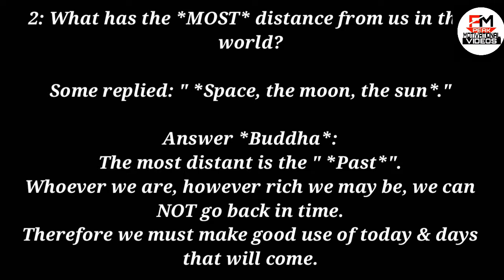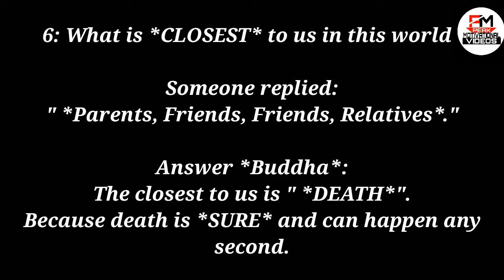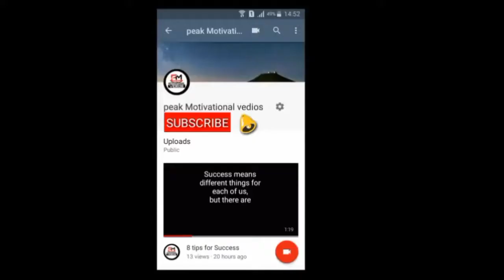There are 7 puzzles which the Buddha answered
1: "What is *SHARPEST* thing in this world?"

His people replied simultaneously: " *Sword*."

Answer *Buddha*:
The sharpest is the " *human tongue*"
Because through the tongue, humans easily slander people, hurt the heart, hurt people's feelings, etc ...2: What has the *MOST* distance from us in this world?

Some replied: " *Space, the moon, the sun*."

Answer *Buddha*:
The most distant is the " *Past*".
Whoever we are, however rich we may be, we can NOT go back in time.
Therefore we must make good use of today & days that will come.3: What is *BIGGEST*thing in this world?

Someone replied:
" *Mountain, Earth, Sun*.

"Answer *Buddha*:
The biggest one in the world is " *Lust*".

Many humans become wretched because they indulge their lusts.
All modes are justified in order to realize the dream and lust of the world.
Therefore careful with lust ..!4: "What has the *MOST WEIGHT* in this world?

"Someone replied:
" *Steel, iron, elephant*."

Answer *Buddha*:
The hardest is " *Promise*".
It's easy to say but hard to do.5: "What is *LIGHTEST* in this world?

"Someone replied:
" *Cotton, wind, dust, leaves*."

Answer *Buddha*:
The lightest in the world is " *Forgetting Me & Leaving Me*".

Look at the many people who are chasing wealth and position, some simply leaves Me6: What is *CLOSEST* to us in this world?

Someone replied:
" *Parents, Friends, Friends, Relatives*."

Answer *Buddha*:
The closest to us is " *DEATH*".
Because death is *SURE* and can happen any second.7: Last question:
"What's the *Easiest* thing to do in this world?"

They replied:
" *Eating, sleeping, hanging out*"

Answer *Buddha*:
The easiest is
" *SHARING YOUR KNOWLEDGE WITH OTHERS* "